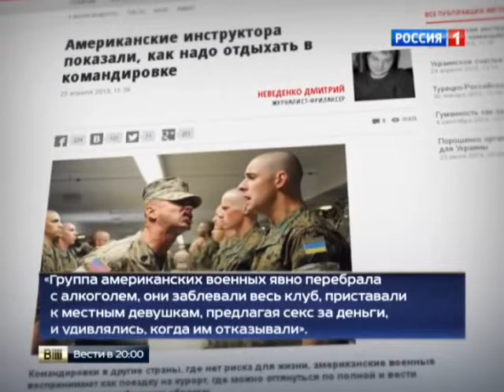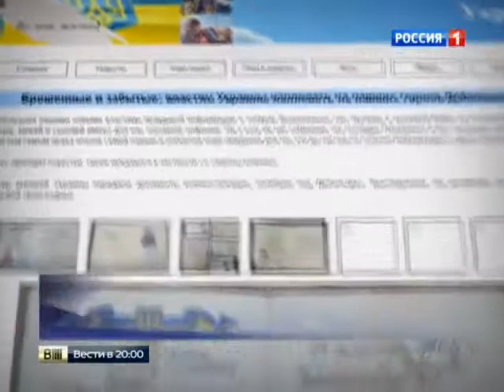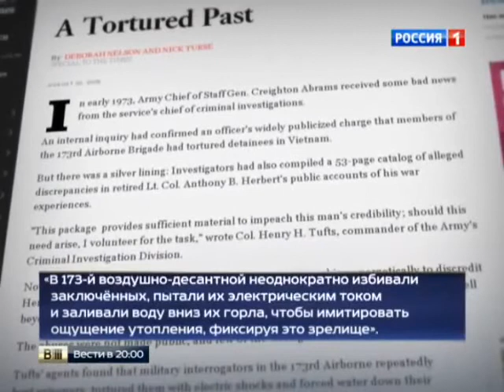Чему учат нацгвардейцев натовские наставники 2015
Чему учат нацгвардейцев натовские наставники
Наведение оккупационных порядков в Киеве, судя по всему, сочли недостаточно профессиональным и пригласили в качестве инструкторов настоящих специалистов этого дела. 173-я десантная бригада США, которая две недели назад высадилась во Львове, провела первый мастер-класс в одном из местных ночных клубов. - наш канал Будьте в курсе самых актуальных новостей!